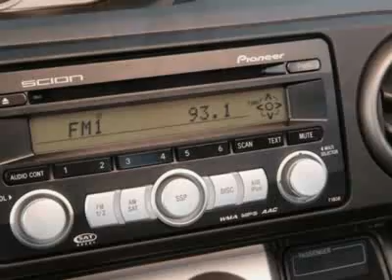2009 Scion xB Wagon - Charleston, SC